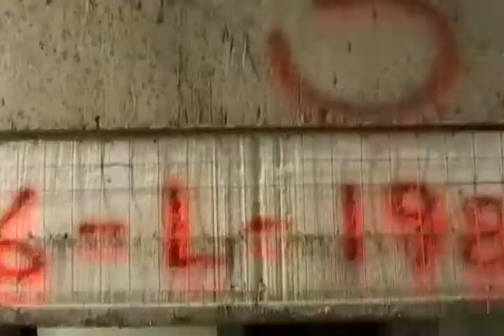D.H.S. - Trozo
D.H.S. - Trozo (2013)
un proyecto de Jonathan Harker
en colaboración con Poti García de Paredes, Octavio Colindres y Benito Bermúdez
Canción / intervención mediática
Duración: 1:06

Demetrio Herrera Sevillano (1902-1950) escribió "Trozo", el poema que inspiró esta pieza. Hijo de padre colombiano y madre panameña, fue un hombre pobre, que vivió una buena parte de su vida en el viejo barrio de Santa Ana (Ciudad de Panamá), cerca de la plaza que lleva el mismo nombre. Solo hizo estudios de escuela primaria. Encuadernador y oficial de aduana por oficio, Sevillano se hizo poeta por esfuerzo propio, encontrando y forjando su verdadera vocación en la lectura, en las calles y en la vida. Según Pedro Rivera, otro poeta panameño, sus poemas son “radiografías del alma popular”.

"Trozo" figuró en "La canción del esclavo", una antología que Sevillano publicó en 1947. Apenas leí el poema, supe que funcionaría bien como la letra de una canción de punk rock, género caracterizado por piezas cortas, agresivas e incisivas. El escrito está cargado de imágenes que transmiten una furia dinamizada por la conciencia de clase del autor, algo muy común en su obra.

Me impactó lo actual que es el poema, a pesar que fue escrito hace 66 años, especialmente en el contexto del frenético bum de construcción qué ha sufrido la ciudad de Panamá en los últimos años, y del paulatino e implacable aburguesamiento de los barrios de San Felipe y Santa Ana.

Además de repetir algunas estrofas y de un cambio que se aplicó a la última línea, se respetó la integridad del poema.

TROZO

Techo,
sombrero de zinc,
para el flamante palacio.
Se lo coloca el obrero.
Un sol capataz fustiga
el ángulo de su cuerpo.

(¡No te yergas..., no te yergas,
que vas a romper el cielo!)

¡Qué edificio...!
¡Si disfrutarlo pudiera
quien persistente lo hizo!